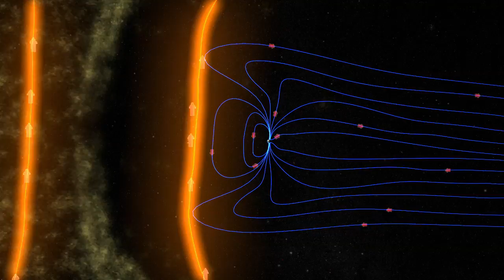GOES-R: Living With Space Weather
Why is forecasting space weather important? Space weather can cause geomagnetic storms which may disrupt power utilities, communication and navigation systems and cause radiation damage to spacecraft, orbiting satellites and the International Space Station. This video explains how the GOES-R series satellites will advance space weather observations and warnings.

Credit: NASA Goddard Multimedia